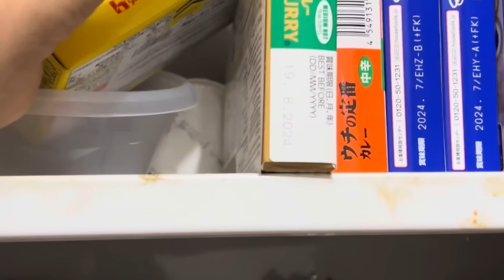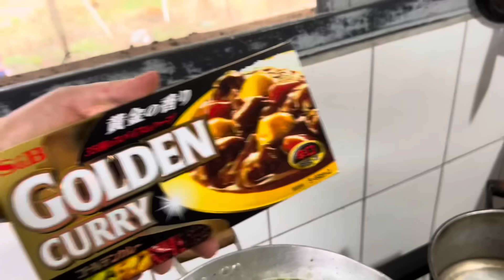VROG 170: TAKENOKO E KARE RAISU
OI PEXUAAAAAAAAAAAAAL!!!
esse dia tava trabaiadeira viu hahahahaa fiz bastante coisa e depois fui ate dormir cedo KKKKKKKKKKKK
quem que aguenta? so a ba KKK

espero que voces gostemmm!! fizemos algo simples porque era dia de semana, mas foi mt gostoso!
Obrigada pela paciencia e espero que gostemmmm!

e nossa caixa postaaal:
Caixa postal 22
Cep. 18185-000